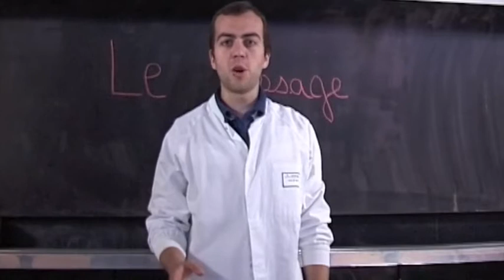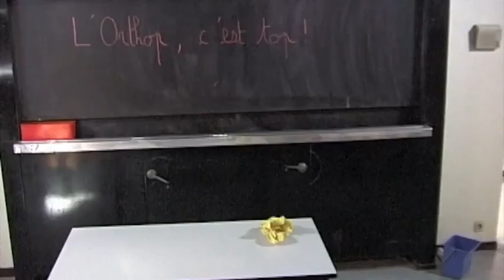Le vissage en chirurgie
L'Ecole de Chirurgie de l'AP-HP - Le vissage en chirurgie.